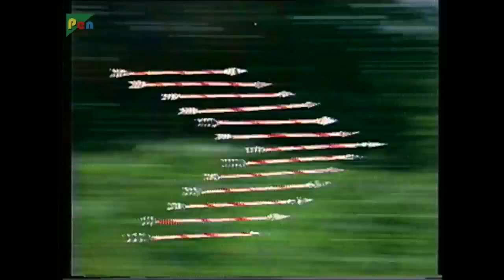अर्जुन का कर्ण और कौरव सेना से युद्ध | Mahabharat (महाभारत) Best Scene | B R Chopra | Pen Bhakti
Duryodhan and Karna advance into battle. Arjun attacks the Kaurav army and the Kaurav warriors fall unconscious due to his magical weapons. News arrives from the battlefield and King Virat Virat boasts about the glory of his son Uttar. Kanak (Yudhishthir) praises Brihannala and the king flings his dice at Yudhishthir’s face. Prince Uttar arrives and is distressed after seeing Yudhishthir’s bleeding face. King Virat eventually learns about the true identity of the Pandavas.